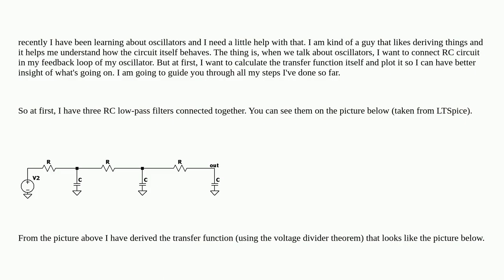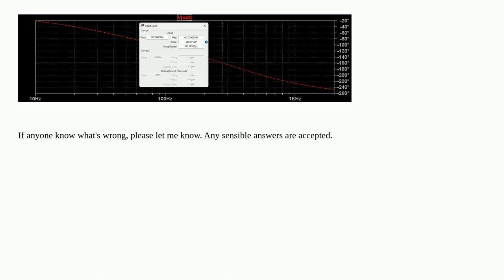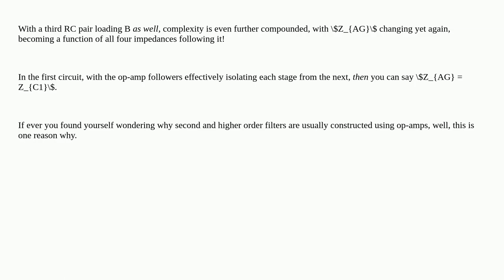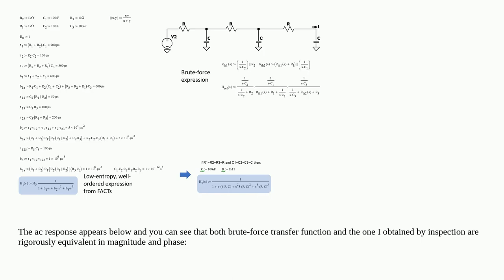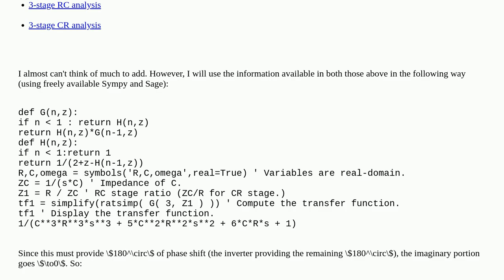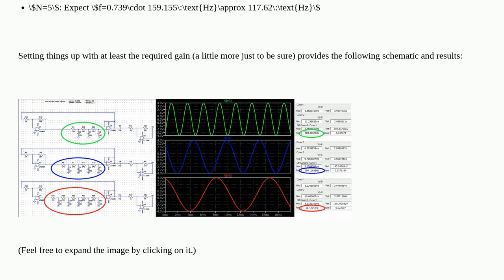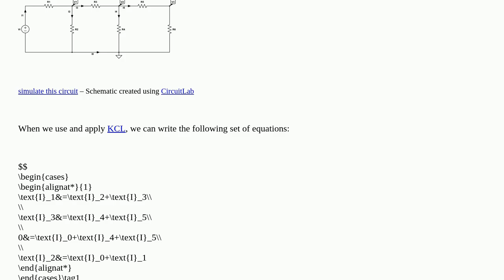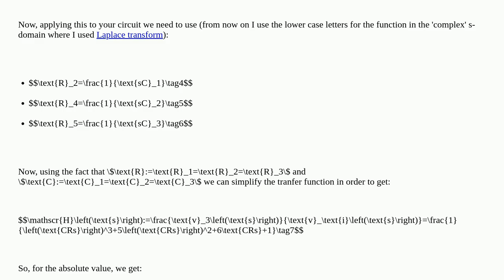Transfer function of RC circuit and phase shift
A special thanks goes out to the community

  transfer-function phase-shift circuit-analysis